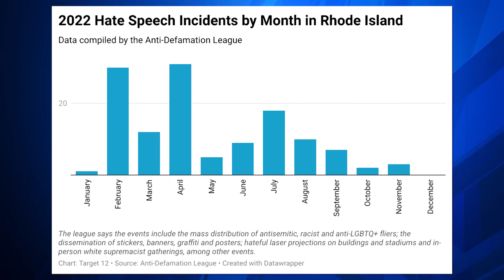12 NEWS NOW: Watchdog reports white supremacist incidents soared in RI last year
The Anti-Defamation League released a new report Thursday showing white supremacist propaganda incidents skyrocketed last year by 74% in Rhode Island, representing a similar trend seen throughout New England.